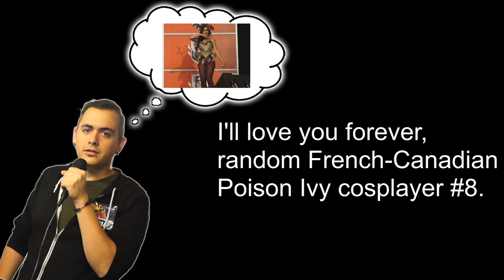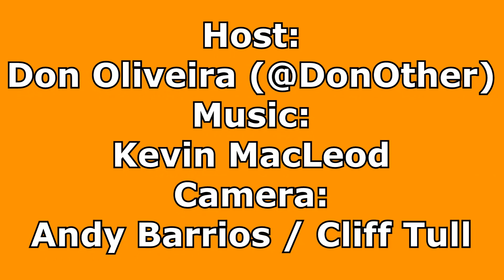Montreal Comiccon 2014 - The Cosplay - PART 1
Follow Don as he acts like a complete idiot in his adventure through the sexy, wonderful and magical land of Montreal Comiccon.

About the event:

The Montreal Comiccon (French: Le Comiccon de Montréal), under its current form, was launched in 2006 as "Montreal Comic-Con". The event features comic books, toys, games, science-fiction, horror, anime, non-sport cards and collectibles. It is held 2 times a year at the Palais des Congrès convention center in downtown Montreal, with the biggest of the 2 shows (the "Comiccon") taking place in September and lasting 3 days.

About JFJ:

JumpFoxJump is a video game comedy entertainment channel that focuses on fun Let’s Play videos, reviews, previews, interviews, and more. We stream on Twitch regularly, upload a podcast every Monday, submit videos daily and provide—or try to provide—funny commentary for our viewers. If you’re a fan of the game industry, you’ll surely find something worth your time here. Especially if you like to collect PlayStation Trophies or Xbox Achievements. Not your average gameplay / playthrough / walkthrough / guide channel.

If you want to get to know some of our sexy characters a little bit more, then check out our show on iTunes and Stitcher. We’ll be sure to get back to you; especially if you’re a developer. Indie developers even more welcome.